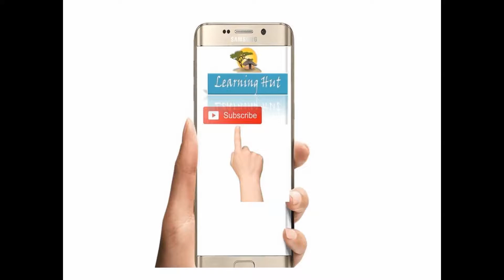WORD OF THE DAY| PERSUADE|Persuade its meaning|Learning Hut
Watch the above video and learn meaning of persuade.
Persuade means to make somebody to do something by giving good reasons for doing it.